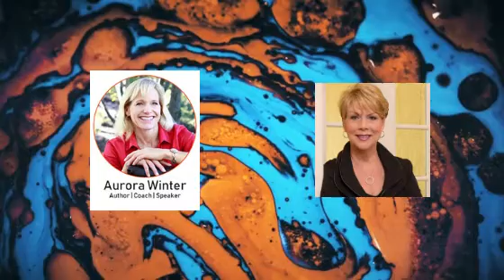Aurora Winter and Sharon Spano on The Other Side of Potential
Statistics show that if your product or service is associated with a story, it is 2700% more likely to sell, yet the most common mistake that entrepreneurs and business owners make is that they focus only on their product or service, overlooking the vital importance of communication. Aurora Winter has dedicated her career to helping entrepreneurs convey their stories. Through her Spoken Author Method, she equips people to communicate effectively and turn their words into wealth.

Aurora Winter, MBA, is an award-winning, bestselling author, TV producer, media coach, ghostwriter, and successful serial entrepreneur. She is also the creator of the Spoken AuthorTM method and founder of Same Page Publishing.  Aurora’s latest book, Turn Words Into Wealth, has been honored with multiple prestigious book awards. Her techniques have helped multiple clients such as A+ Family Dentistry and Tarrnie Williams of Blueprint Reality generate millions of dollars in wealth and venture capital.

She joins us today to discuss her Spoken Author method and explains how she equips people to communicate their messages through this process. Tuning in you’ll hear about the three steps to effective communication, how neuroscience factors into this method, the importance of keeping your message short, and why you should alternate between stories and emotion, statistics and data. To find out how you can write 8000 words an hour, how to overcome the common stumbling blocks that people come across when writing a book, and what the true value of your story is, tune in today!

What you’ll learn about in this episode:

Get to know Aurora Winter, her impressive career, and many accolades.What led Aurora to transition from television into media and communication for entrepreneurs.The most common mistake that entrepreneurs make when it comes to communication. Statistics that demonstrate the remarkable power of stories to sell products.Different ways that you can communicate your message apart from just through a book. Why communicating your message is not always about selling, but about adding value for your client. How Aurora’s techniques helped Tarrnie Williams raise several million dollars in venture capital. How Aurora brings neuroscience into the work she does. Aurora breaks down the three steps to effective communication through an analogy.The importance of keeping your message short and alternating between stories and emotion, statistics and data.  The Spoken Author Method and how Aurora equips people to communicate their messages through this process. The common stumbling blocks that people come across when writing a book. How Aurora trains people to communicate their messaging verbally in front of others. How this process dramatically speeds up the book-writing process and results in other useful media material. The power of Amazon as the world’s number three search engine. The example of how A+ Family Dentistry achieved a great deal of success through the Spoken Author Method.Why Aurora favors independent publishing over hybrid and traditional models.Important things to consider before publishing independently. Advice to business owners who are considering communicating their message through this method.

About Aurora Winter:

Serial entrepreneur Aurora Winter demystifies the magnetic marketing messages needed to trigger success. A TV writer-producer, she uses her film-making background and neuroscience to help entrepreneurs get their messages out to the masses. The most effective communication integrates smarts, showmanship, and storytelling — think Hollywood meets Silicon Valley.

Aurora Winter, MBA, Bestselling, award-winning author of Turn Words Into Wealth: Blueprint for Your Business, Brand, and Book. Founder, Creator, the revolutionary new Spoken Author method. We launch thought leaders.

We launch thought leaders!

Ready to launch your influence and impact to the next level by becoming a published author and polished public speaker? Apply for a complimentary business breakthrough call